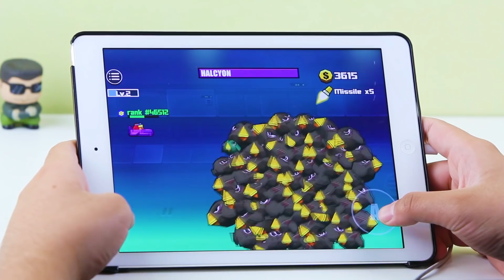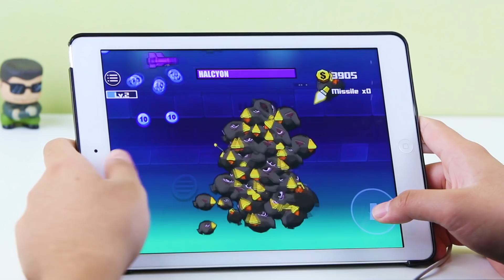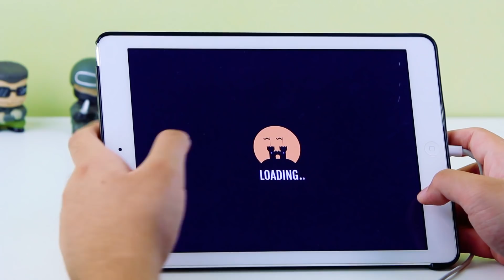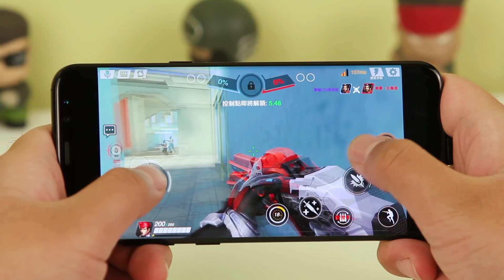5 Action&Shooting Games For Free Oct.2017| WHAT TO PLAY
5 Action&Shooting Games For Free

1.Toon Shooter(221MB)
2..Smashy Dou(159MB)
3.Drag'n ' Boom(162MB)
4.RPS.io(85MB)
5.特攻英雄FPS+MOBA（86MB）